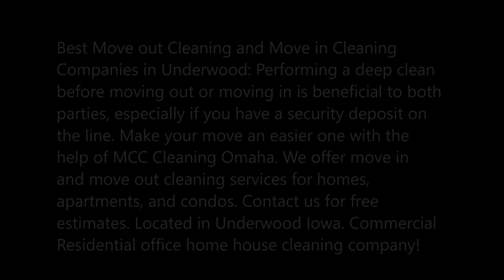Professional Move in Move Out Cleaning Underwood IA | MCC Cleaning Omaha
Best Move out Cleaning and Move in Cleaning Companies in Underwood: Performing a deep clean before moving out or moving in is beneficial to both parties, especially if you have a security deposit on the line. Make your move an easier one with the help of MCC Cleaning Omaha. We offer move in and move out cleaning services for homes, apartments, and condos. Located in Underwood Iowa. Commercial Residential office home house cleaning company!

MOVE-IN & MOVE-OUT CLEANING SERVICES UNDERWOOD
Professional Move In and Move Out Home Cleaning Service: Book your move-in / move-out cleaning today!
Move Out Cleaning: Moving isn’t easy, the last thing you need to worry about is getting the old/new home cleaned. Leave it to the professionals, let the experts at MCC Cleaning Omaha take care of the move-in / move-out cleaning for you.
Whether you’re a renter moving out or a landlord with a new tenant on the way. The move-in / move-out cleaning is important.
When a place gets rented it’s crucial that the new resident moves into a clean space. As a renter, it’s important to clean on the way out to get the deposit back.
Either way, the move in / move out cleaning is crucial.
What’s the difference between a move-in / move-out and a regular cleaning?
Move Out Cleaning services: The standard cleaning is for general upkeep. This includes cleaning the countertops, floors, bathrooms, kitchens and other standard cleaning items you’d expect.
When doing a move in / move out cleaning there are some extra considerations taken to make sure the residence is ready for the next family.
Move in / Move Out cleaning includes
• Everything in the standard cleaning
• Dusting ceiling fans (as needed)
• Dusting window sills
• Dusting blinds
• Cleaning the inside windows panes.
• Cleaning baseboards
• Sweeping, mopping, and vacuuming.
• Extras Available Upon Request
A number of extras are available à la carte for move-in/move-outs that need a little extra TLC. Make sure to let us know if you’re looking for anything on this list. That way we can make sure it get’s done.
• Inside Oven
• Inside Cabinets
• Inside refrigerator
Remember, these are NOT included by default. Please, let us know if they’re needed. 🙂

Get your free estimate by clicking here!
• Move Out Cleaning Checklist
• Move Out Cleaning Services Prices
• Move Out Cleaning Calculator
• How Long Does A Move Out Cleaning Take
• Apartment Move Out Cleaning Services
• Cheap Move Out Cleaning Services
• House Cleaning Services
• Move Out Cleaning Cost Calculator
• Move In Cleaning Services Near Me
• Move In Cleaning Companies Underwood
• Move Out Cleaning Companies Underwood Iowa
• Cost Of Move Out Cleaning Services

CHEAP MOVE IN MOVE OUT CLEANING SERVICES